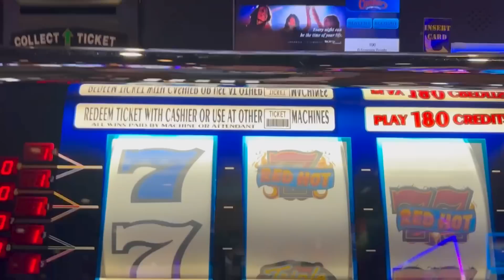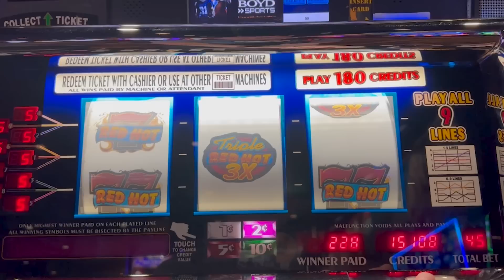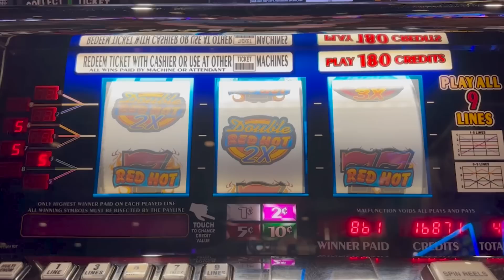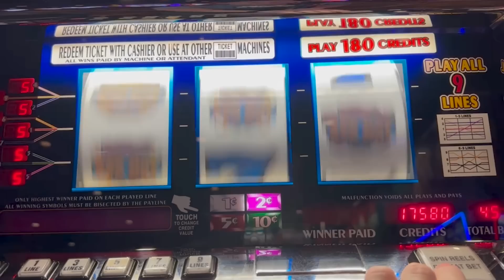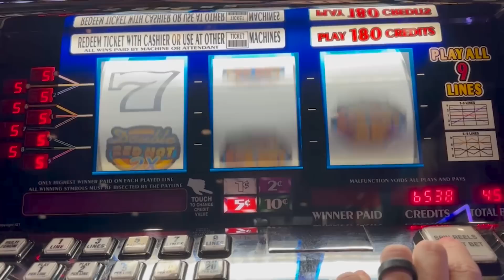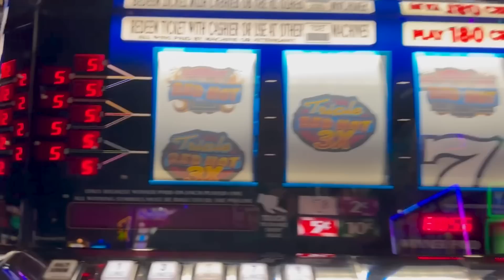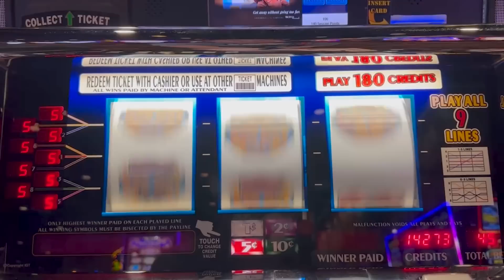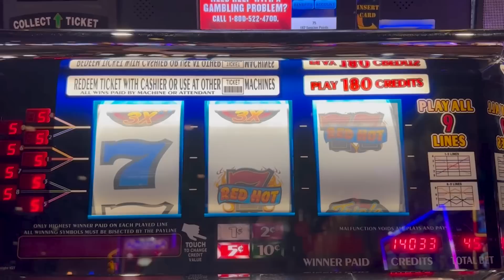9 Line Triple Red Hot 7's Different Denominations For Ellie!